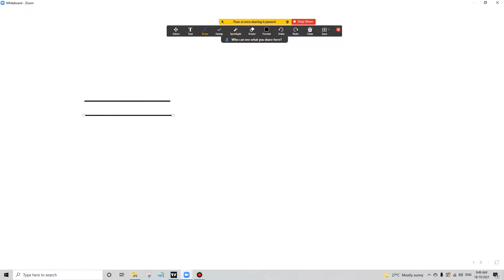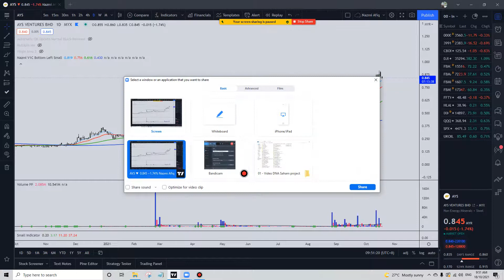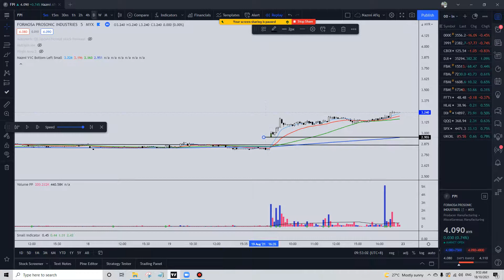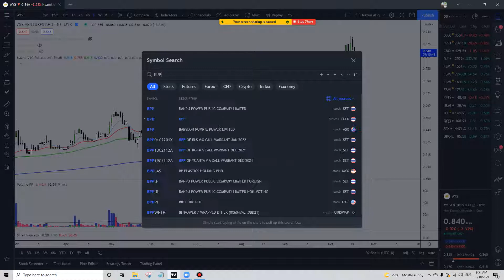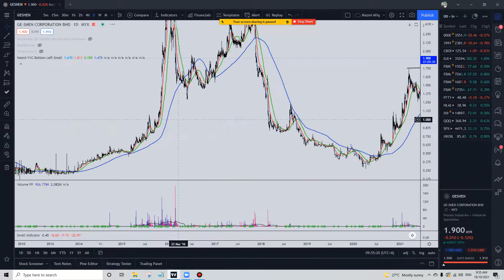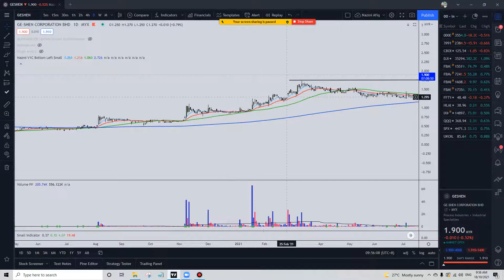2.3.4 Support And Resistance: Gaps